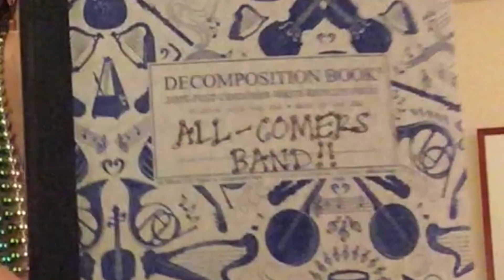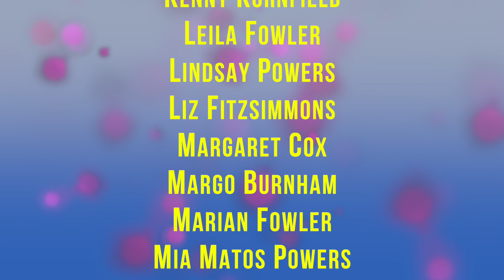Belfast Flying Shoes (virtual) All Comers Band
To celebrate  the joyful mayhem that is the BFS All Comers Band, we present  the v-ACB, which  premiered on December 4, 2020 at the Belfast Flying Shoes virtual Birthday Party (marking 15 years of bolstering the spirited dance and music community in midcoast Maine.)
A hearty round of applause to all of the musicians for their tune playing talents and recording wherewithal, and to Noah Fishman for his video editing talents.